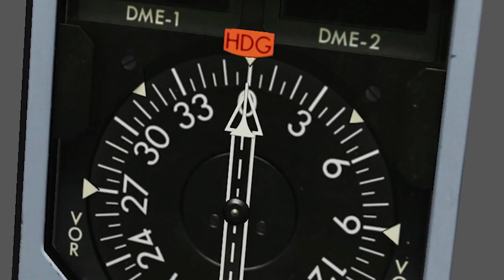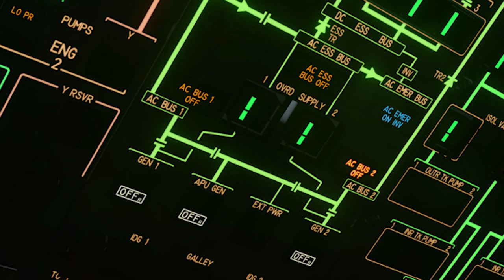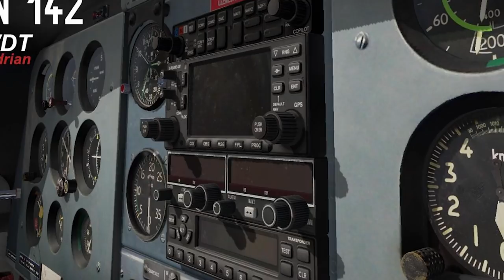Was letzte Woche wichtig war - 16. - 24. Februar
Moinmoin,
mit diesen kurzen, wöchentlich erscheinenden Videos möchte ich euch einen kurzen und knackigen Überblick über das geben, was die vergangene Woche so im Bereich Flusi passiert ist

Bilder JAR A320:                         JarDesign
Bilder A321:                                 ToLiss
Bilder A319:                                 ToLiss
Bilder A300-600:                         IniBuilds
Bilder Kos:                                    GayaSimulations
Bilder ZLIN ZL-142:                     PWDT
Bilder Palma de Mallorca:         MK Studios

IHR SEID MITGLIEDER:
- Portscan86
- Samuels LetsPlay
- JanDragon
- Servus Beinand
- Wolf Peter Zeplin
- 3MB FlightSim
- Walter Straubhaar
- Sebi Flight
- D-AIBP
- Falcon2006
- Jonas Möller
- Bodensee Schwabe
- FL 380
- Patrick G
- Torsten Hokamp
- Andreas Koberstead
- Jürgen D.
- Nik Reichel
- Nexxero
- DmX RazeX
- Gunther
- Samuels LetsPlay
- FlightSimWorld Germany
- Hermann Schrade
- Sven Kardinal
- Kai Heller
- MrCraby
- MJ Fortnite
- mARTin80
- Stefan Röhr

VIELEN HERZLICHEN DANK AN DIE PATRONS:
- JanDragon
- Portscan86

VIELEN HERZLICHEN DANK außerdem an:
- Alexander
- aviationaddicted
- Skutchiii
- Jü Du
- Nille
- Aeronews felix
- Udo G.
- Domi 1198
- CMZ aviation
- E. Walt x2
- M. Kaiser
- Kosta Prokopiu
- Steve Hellriegel
- PauleDE
- TheRyma52
- Christian Rohde
- SwatCorp
- A. Hall

Fliegt doch mit!